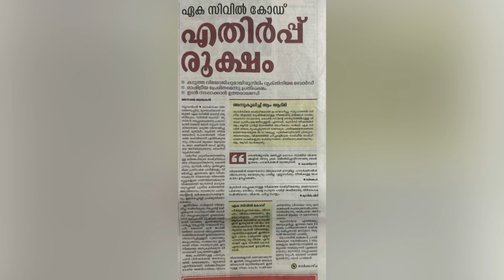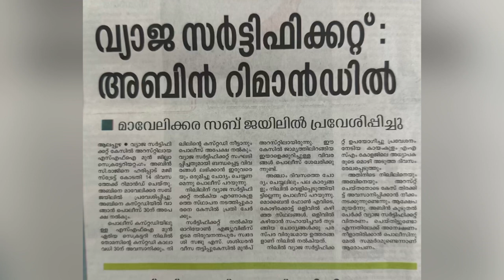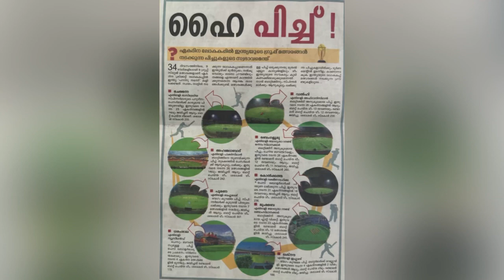ഇന്നത്തെ പത്ര വാർത്തകൾ29/06/2023#breakingnews